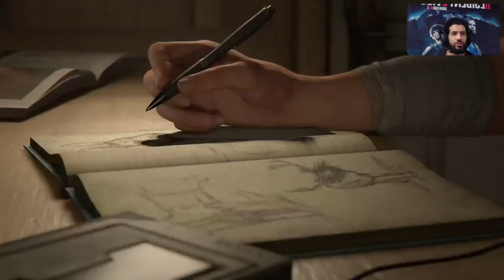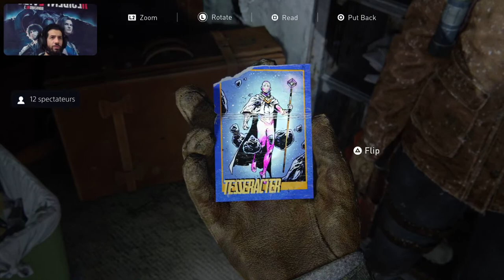The Last of Us part II